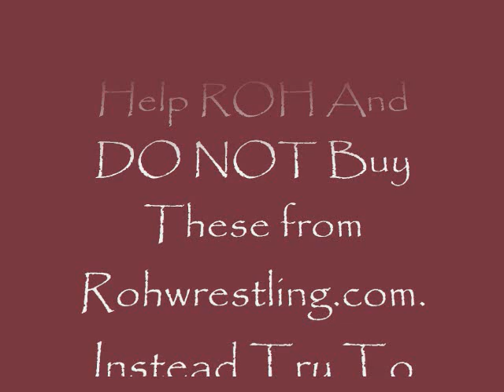John Cena Isn't In The KOCH ROH DVD's But Buy Them Here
Ring of Honor: Bloodstained Honor

Ring of Honor: Stars of Honor

Ring Of Honor and KOCH Vision will release "Stars Of Honor" and "Bloodstained Honor" in retail stores everywhere on April 1st. Please call your local Best Buy and FYE and tell them you want these DVDs on the shelves.

Both DVDs will be 180+ minutes and feature new commentary tracks on some classic matches. As a bonus the packaging will include a ROH limited edition trading card. There will be six cards total. This will be the first set of official ROH trading cards. The series will feature Bryan Danielson, Austin Aries, Chris Hero, Roderick Strong, Briscoes and Nigel McGuinness.

"Blood Stained Honor" will feature the violent side of ROH with some of the most crimson covered contests in ROH history. The match listing has:

-Samoa Joe vs. Jay Briscoe in a Steel Cage - 3/13/04 (features new commentary)

-The Second City Saints (CM Punk and Ace Steel) vs. the Prophecy (Dan Maff and BJ Whitmer) in a Chicago Street Fight - 7/24/04 (features new commentary)

-CM Punk vs. Jimmy Rave in a Dog Collar match - 5/07/05

-Generation Next (Austin Aries, Roderick Strong, Jack Evans, and Matt Sydal) vs. The Embassy (Jimmy Rave, Alex Shelley, Abyss, and Prince Nana) in Steel Cage Warfare - 12/3/05

-Colt Cabana vs. Homicide in a Ghetto Street Fight - 2/25/06

-Team ROH (Samoa Joe, Adam Pearce, and BJ Whitmer) vs. Team CZW (Chris Hero,Super Dragon, and Necro Butcher) - 4/22/06

-Colt Cabana vs. Jimmy Jacobs in a Windy City Death Match - 2/24/07

-Kevin Steen and El Generico vs. Jay and Mark Briscoe in a Boston Street Fight - 8/10/07

"Stars Of Honor" looks at how some of wrestling best known names fared in ROH. When pro wrestlers want to showcase their skills with no restrictions and limitations they come to ROH. "Stars Of Honor" will feature:

-Samoa Joe vs. CM Punk - 12/4/04 (features new commentary)

-Homicide vs. Antonio "MVP" Banks - 2/19/05 (features new commentary)

-James (Noble) Gibson vs. Roderick Strong - 4/2/05 (features new commentary)

-Bryan Danielson vs. Brian "Spanky" Kendrick - 4/2/05 (features new commentary)

-Matt Hardy vs. Homicide - 8/12/05

-Matt Hardy vs. Roderick Strong - 8/13/05

-Christopher Daniels vs. Christian Cage - 7/29/06

-Samoa Joe and Jay Lethal vs. Low Ki and Homicide - 8/13/05

Bonus material:

-The History of Samoa Joe vs. CM Punk

-Larry Sweeney confronts Bruno Sammartino

-Mick Foley and CM Punk promo

Call your local Best Buy and FYE and make sure they are carrying these releases from ROH and KOCH Vision. Look for these loaded DVDs starting on April 1st.